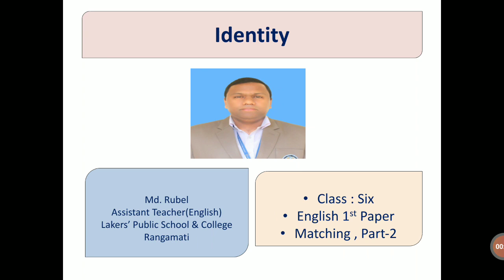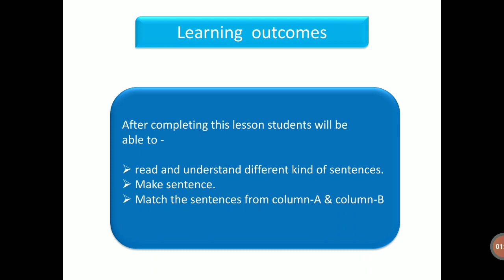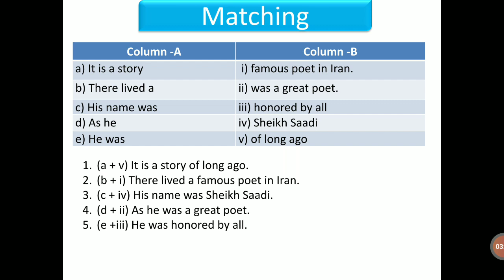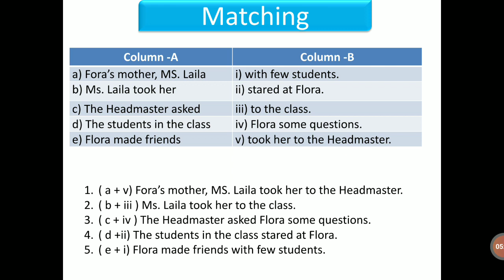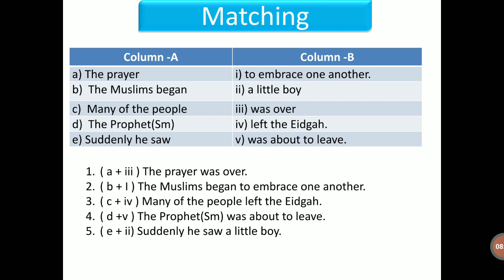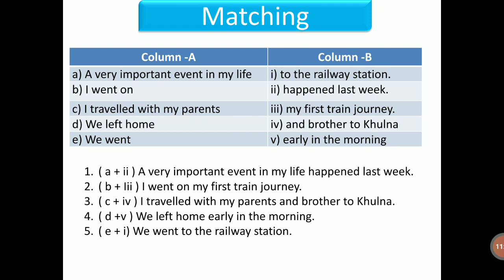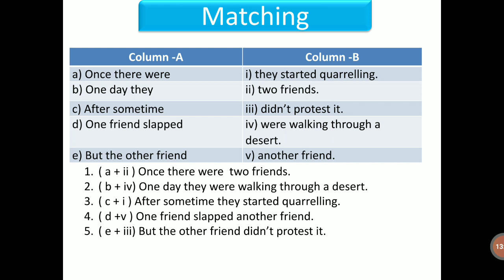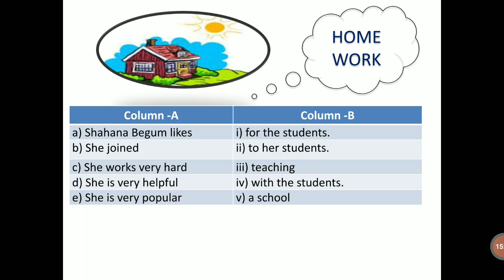Class:Six.।।।।। English 1st paper।।।। Matching part-2।।।।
Rafeezeducare একটি অনলাইন ভিত্তিক শিক্ষামূলক youtube channel.এখানে প্রাথমিক, মাধ্যমিক ও উচ্চ মাধ্যমিকের সকল শ্রেণির গুরুত্বপূর্ণ বিষয়ের পাঠদান ডিজিটাল পদ্ধতিতে সহজভাবে উপস্থাপন করা হয়। Subject: English
Class: Six
Topic:Matching.
 This video is produced & directed by Rafeez Hossain Rubel.
Presented by:Md.Rubel.
 Editedby:AnikaBinte Belal.